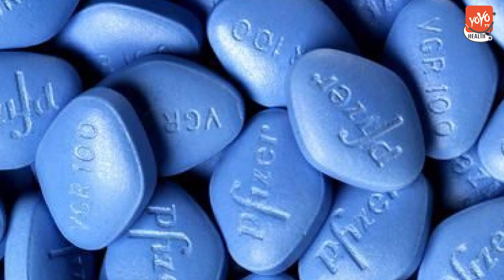What Are The Benefits Of Camphor? | Beauty Tips Telugu | Skin Care Tips | YOYO TV Health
What Are The Benefits Of Camphor? . Beauty Tips Telugu , Skin Care Tips
People use camphor topically to relieve pain and reduce itching. It has also been used to treat fungal infections of the toenail, warts, cold sores, hemorrhoids, and osteoarthritis. Camphor is used topically to increase local blood flow and as a “counterirritant,” which reduces pain and swelling by causing irritation
Camphor is UNSAFE when taken by mouth by adults. Ingesting camphor can cause severe side effects, including death. The first symptoms of camphor toxicity occur quickly (within 5 to 90 minutes), and can include burning of the mouth and throat, nausea, and vomiting.
Camphor is FDA-approved for use on the skin as a painkiller in concentrations of 3% to 11%. It is used in many rub-on products to reduce pain related to cold sores, insect stings and bites, minor burns, and hemorrhoids. Skin itching or irritation.
Children under the age of 2 should not use camphor products at all. Ingesting camphor has been shown to be fatal to toddlers, even in small doses. It can also cause seizures in children.